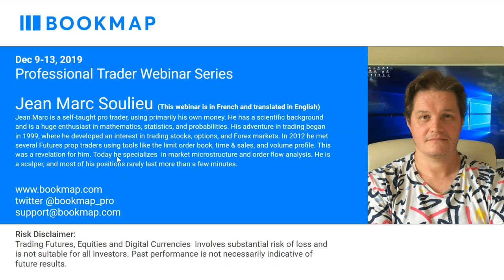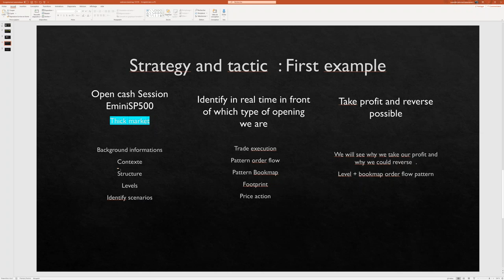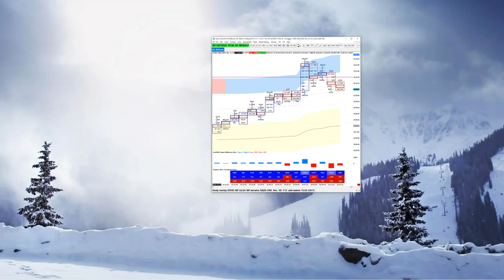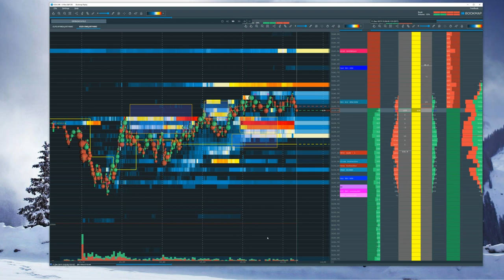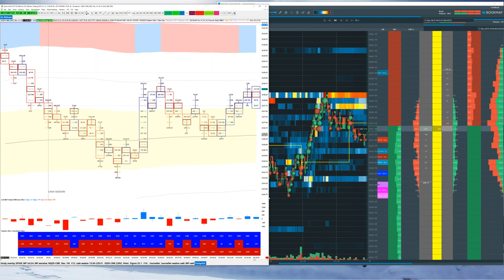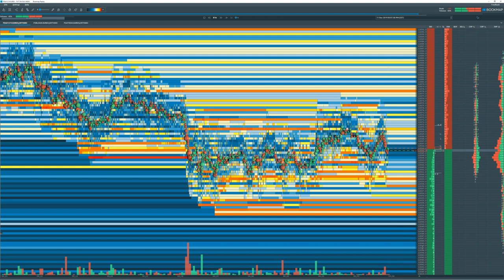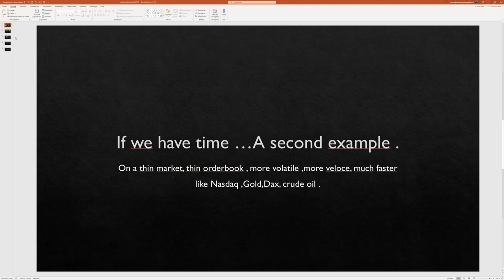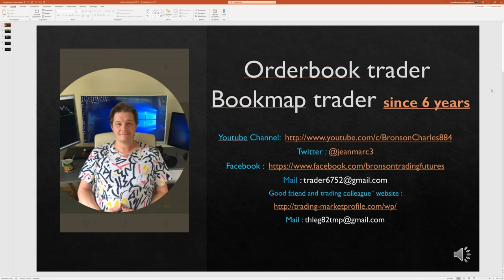Order Flow Patterns and Scalping | Jean Marc Soulieu | Pro Trader Webinar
This webinar is in French and translated in English, Jean Marc covers excellent examples in Bookmap of specific order flow patterns he looks for within his trading. He merges high time analysis, fundamental news, and other order flow phenomena into a cohesive trading strategy.

Jean Marc discusses:
- Higher Time Frame analysis with Volume Profile
- Order Flow Patterns In the heatmap
- Algorithmic activity
- Trade Management using Bookmap

ABOUT JEAN MARC

Jean Marc is a self-taught pro trader, using primarily his own money. He has a scientific background and is a huge enthusiast in mathematics, statistics, and probabilities. His adventure in trading began in 1999, where he developed an interest in trading stocks, options, and Forex markets. In 2012 he met several Futures prop traders using tools like the limit order book, time & sales, and volume profile. This was a revelation for him. Today he specializes  in market micro-structure and order flow analysis. He is a scalper, and most of his positions rarely last more than a few minutes.

ABOUT BOOKMAP